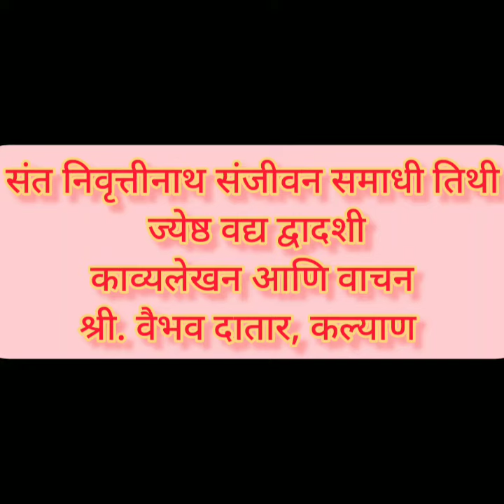संत निवृत्तीनाथ संजीवन समाधी तिथी ज्येष्ठ वद्य द्वादशी काव्यवाचन आणि लेखन : श्री. वैभव दातार